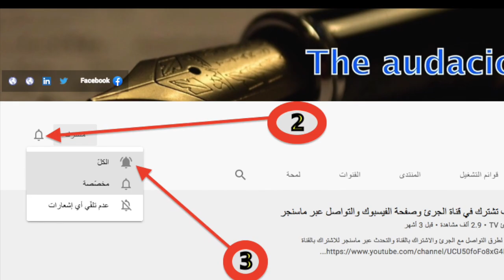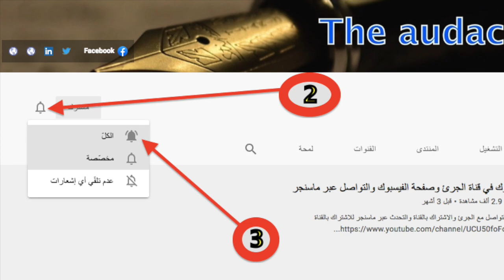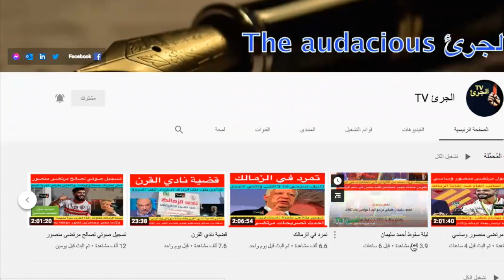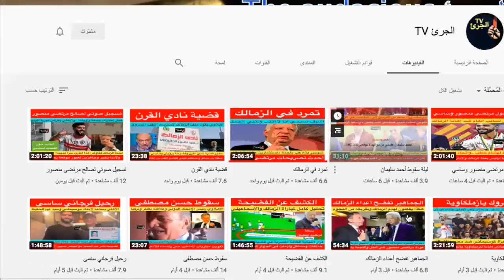الفرسان قطعوا لسان الجرذان ودرع الدوري زملكاوي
ليلة بيضاء ..وفرحة لغالبية شعب مصر العظيم وجماهير الزمالك في الوطن العربي وافريقيا
أخبار الزمالك اليوم ..برنامج زملكاوي ومتابعات لفوز الزمالك وتعادل الاهلي
فوز الزمالك علي دجلة
تحليل مباراة الزمالك و دجلة
ملخص فوز الزمالك علي دجلة
اهداف الزمالك في دجلة
@الجرئ TV

الزمالك اليوم
الزمالك ويكيبيديا
مباراة الزمالك
صفقات الزمالك
الزمالك مباشر
أخبار الزمالك
الزمالك اللاعبون
مباراة الزمالك
كورة يوتيوب
الزمالك كورة
بعد الماتش
اهلاوي وزملكاوي
كورة تيوب